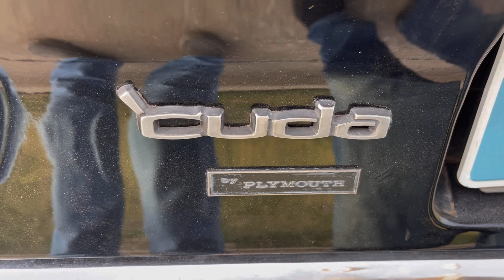(Cruisin 🚗 & Coffee ☕️) Car Show October 21,2023 Midwest City, Okla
This is the last car show for 2023,guys for Cruisin & Cars. I believe in April, we get to do it all over again. Have a wonderful holiday season, and hope to see you in the New Year 2024.Enjoy!